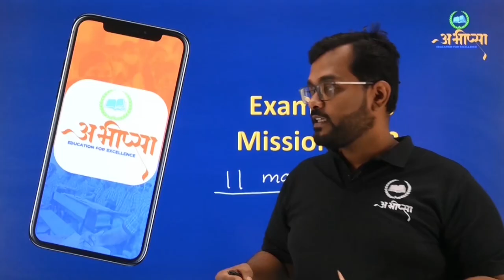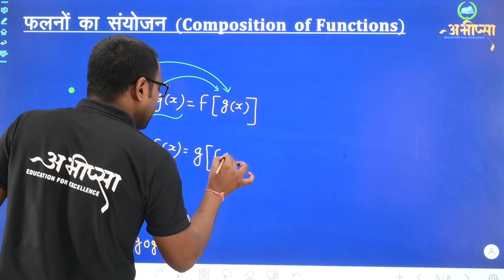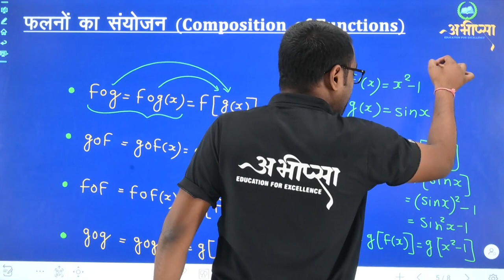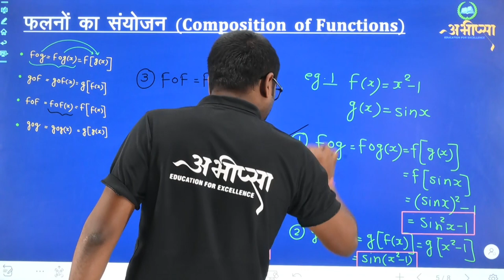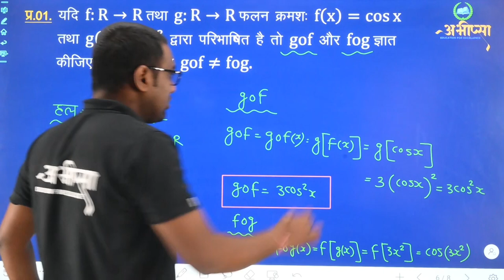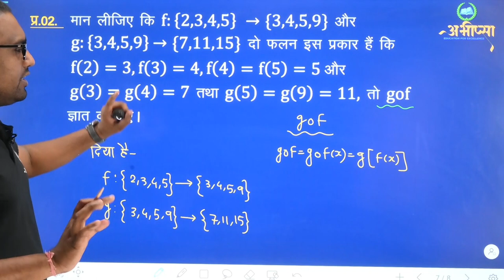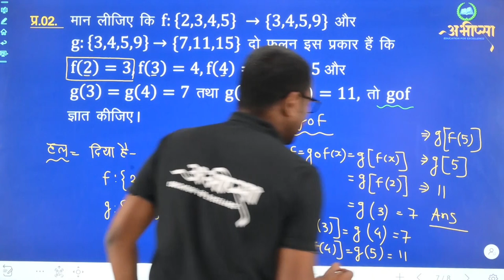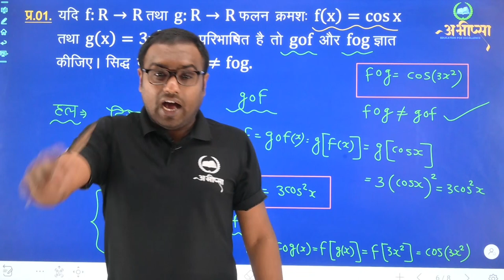संबंध एवं फलन | अध्याय 1 | भाग 5 | Lecture 5 | कक्षा 12 वीं | Class 12th | CG Board Exam 2023